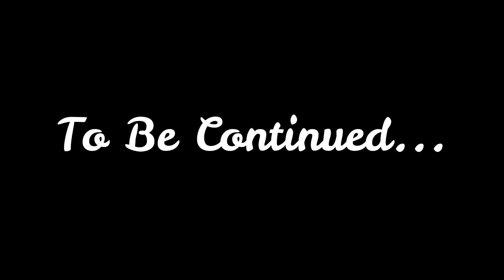WE GOT SEPERATED...!!! || A Roblox Brookhaven Series || Episode 1